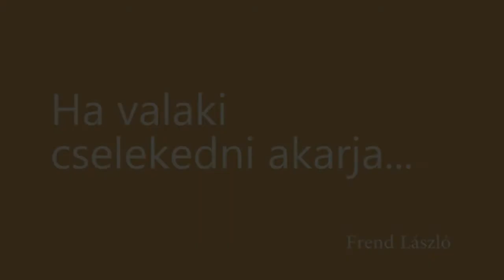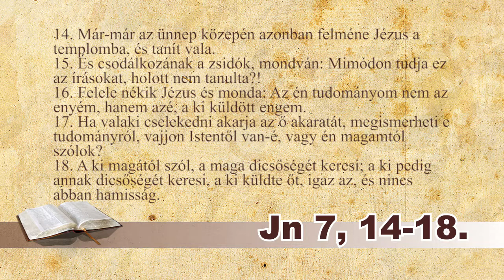2018-02-03 - Frend László - Ha valaki cselekedni akarja...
Igehirdető: Frend László
Cím: Ha valaki cselekedni akarja...

Ha tetszett a videó, és szívesen hozzájárulna a csatorna fenntartásához és az üzenet mind szélesebb körű terjesztéséhez,